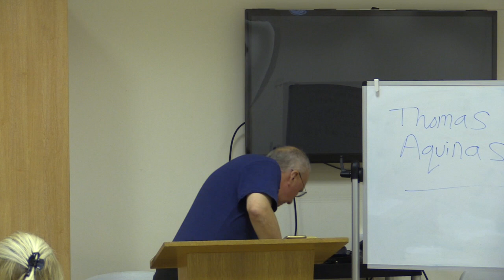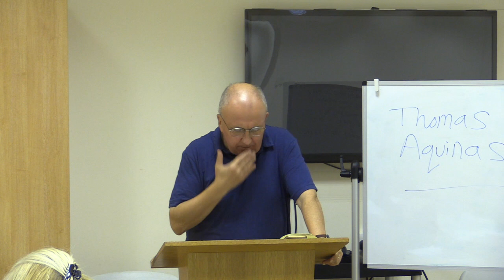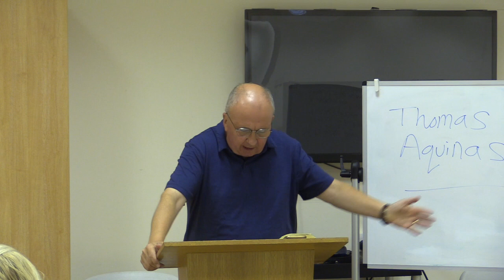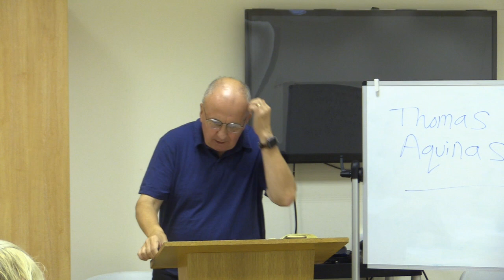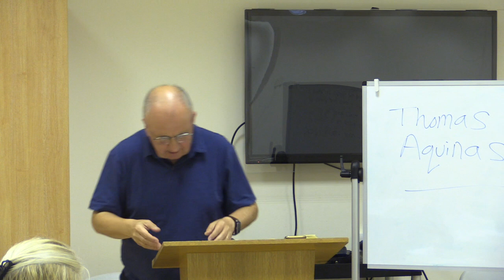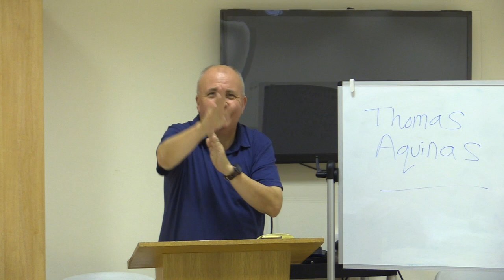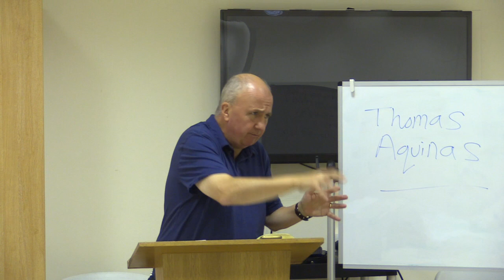Chiswick Bible Institute: How did we get the Bible? (Part 1, 12 Oct 2022)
Join our Chiswick Bible Instute (CBI) studies at 7:30pm on Wednesdays!